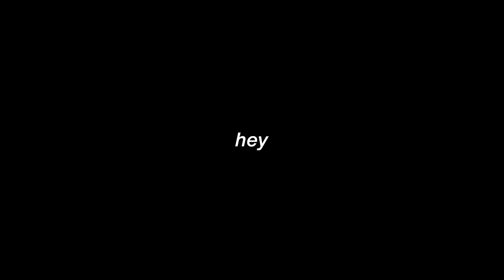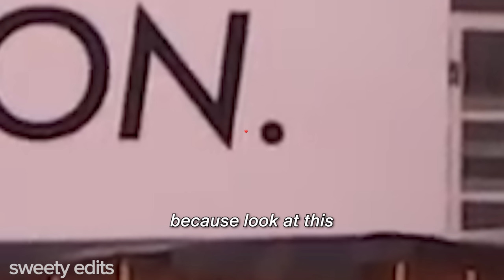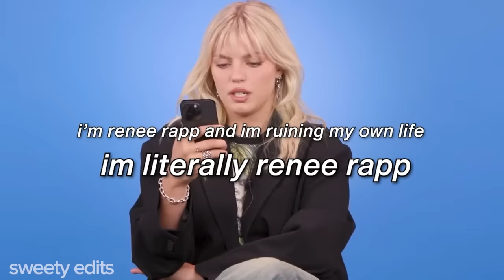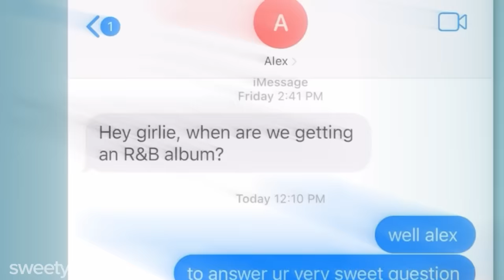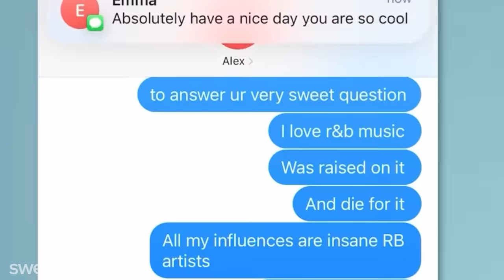Reneé Rapp being everyone's intrusive thoughts for 5 minutes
people: Reneé Rapp